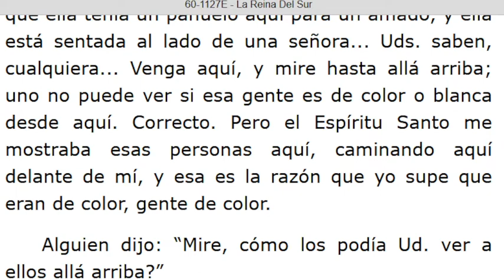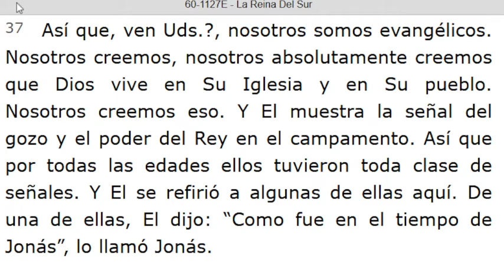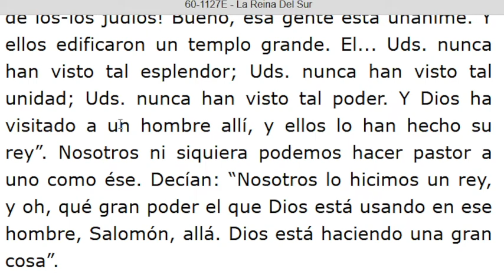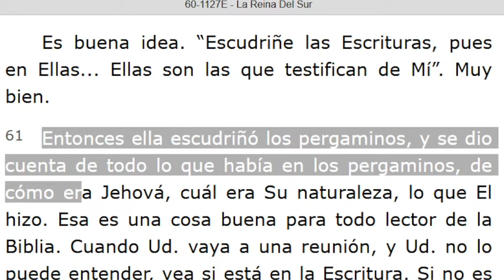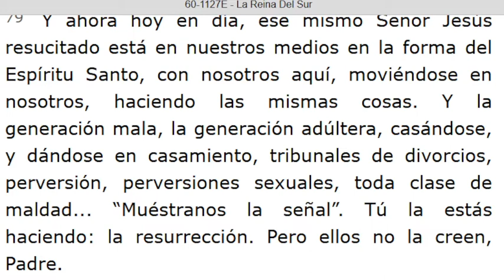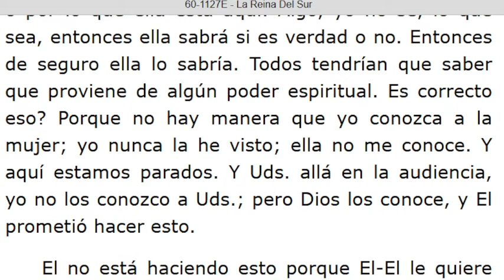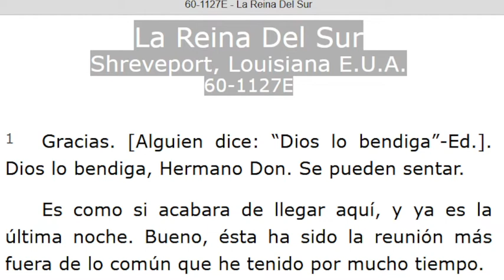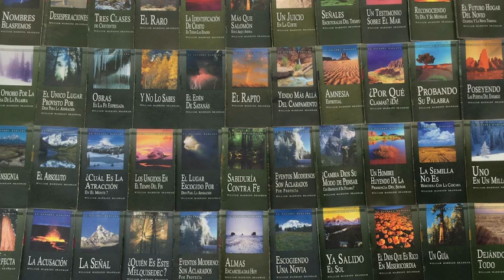LECTURA DE LOS MENSAJES DEL PROFETA !!ELIAS!! WILLIAN MARRION BRANHAM DESDE EL AÑO 1947 Hasta 1965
J e r e m i a s   50:
28. VOZ DE LOS QUE HUYEN  y ESCAPAN DE LA TIERRA  DE BABILONIA, PARA DAR EN SION LAS NUEVAS DE LA  RETRIBUCIÓN DE JEHOVÁ NUESTRO DIOS, DE LA VENGANZA DE SU TEMPLO.

=== INICIA: LA REINA DEL SUR - 60-1127E Párrafo: 21. ..TERMINA Párrafo: 114.
=== INICIA: APOCALIPSIS CAPÍTULO UNO - 60-1204M. TERMINA Párrafo: 05.